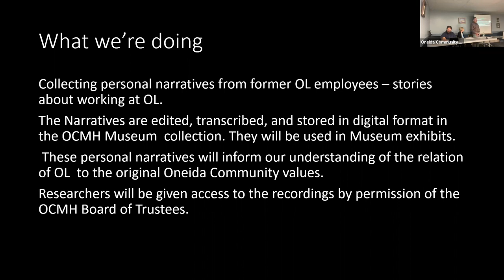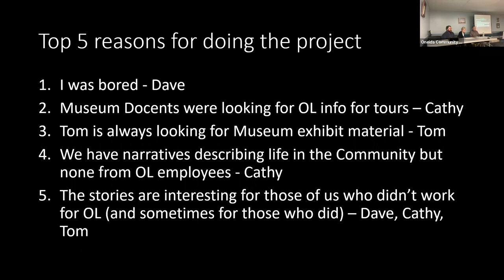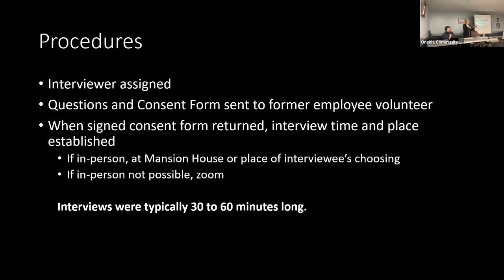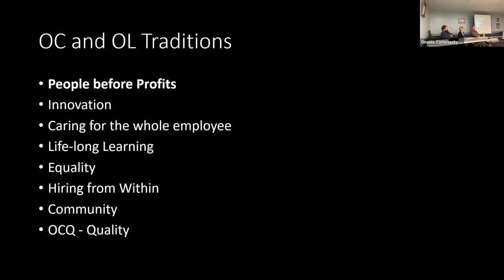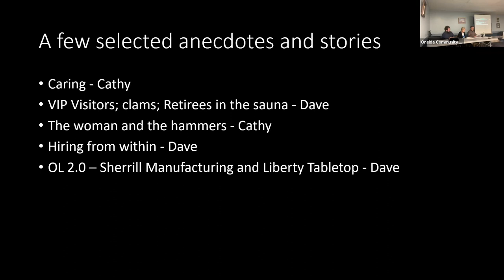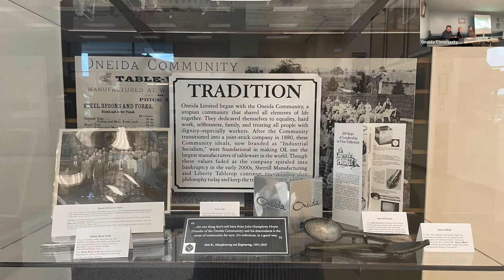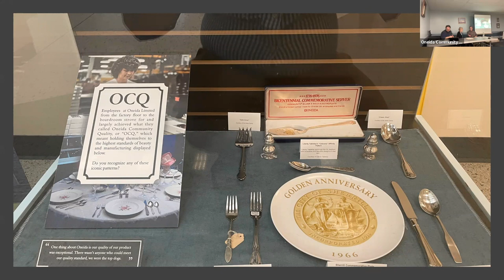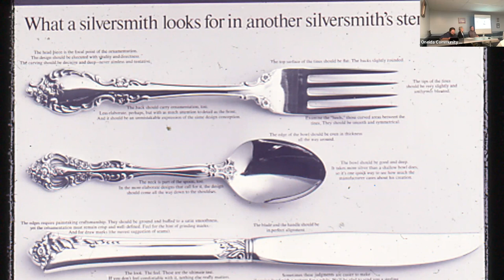Remembering Oneida Ltd at the Kenwood Sherrill Library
Join us for a special recording of a lecture about the Oneida Limited Oral History Project featuring Dave Hill, Tom Guiler, and Cathy Cornue! This project aims to interview former employees of Oneida Ltd. who worked everywhere from the factory floor to the boardroom, in an effort to find out what it was like to work for this storied company. You will learn about initial findings of the project, learn how you can tell your story about working for OL, hear clips from the interviews, and more!